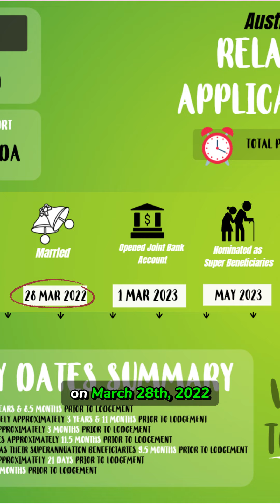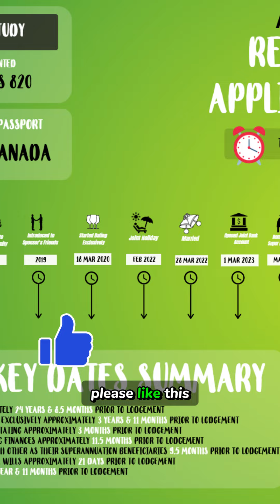𝗦𝘂𝗯𝗰𝗹𝗮𝘀𝘀 𝟴𝟮𝟬 𝗣𝗮𝗿𝘁𝗻𝗲𝗿 𝗩𝗶𝘀𝗮 𝗔𝗽𝗽𝗿𝗼𝘃𝗲𝗱 𝗳𝗼𝗿 𝗖𝗮𝗻𝗮𝗱𝗶𝗮𝗻 𝗔𝗽𝗽𝗹𝗶𝗰𝗮𝗻𝘁 🇨🇦 | 𝗖𝗮𝘀𝗲 𝗦𝘁𝘂𝗱𝘆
In this video, we review a case study of a Subclass 820 partner visa approval for a client from Canada. The visa was granted after approximately seven months of processing, marking a major step forward in their relationship journey.

𝗞𝗲𝘆 𝗥𝗲𝗹𝗮𝘁𝗶𝗼𝗻𝘀𝗵𝗶𝗽 𝗧𝗶𝗺𝗲𝗹𝗶𝗻𝗲:

🛂 VISA GRANTED: Subclass 820

🇨🇦 COUNTRY OF PASSPORT: Canada

🤝 Met: June 1999

💞 Dating Exclusively: 18th March 2020

🏡 Cohabitating: 24th November 2023

💳 Joint Bank Accounts: 1st March 2023

💍 Married: 28th March 2022

📜 Wills Signed: 31st January 2024

📃 Beneficiaries to Superannuation: May 2023

𝗔𝗽𝗽𝗹𝗶𝗰𝗮𝘁𝗶𝗼𝗻 𝗝𝗼𝘂𝗿𝗻𝗲𝘆:

📅 Engaged Services: 20th June 2023

✉️ Application Lodged: 20th February 2024

✅ Visa Approved: 21st September 2024

⏳ Processing Time: Approximately 7 months

𝗡𝗢𝗧 𝗦𝗨𝗥𝗘 𝗪𝗛𝗔𝗧 𝗧𝗢 𝗗𝗢 𝗡𝗘𝗫𝗧?

👉 IF YOU JUST WANT TO LEARN

👉 𝗜𝗙 𝗬𝗢𝗨’𝗥𝗘 𝗦𝗧𝗔𝗥𝗧𝗜𝗡𝗚 𝗬𝗢𝗨𝗥 𝗔𝗣𝗣𝗟𝗜𝗖𝗔𝗧𝗜𝗢𝗡

❤️ Team Salvo Migration